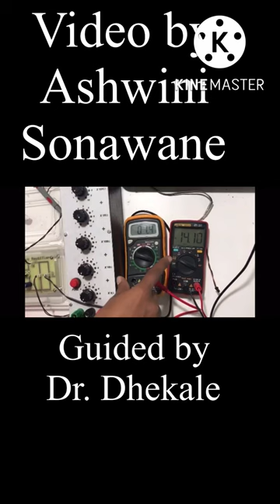Working of Full Wave Rectifier with CRO/DSO